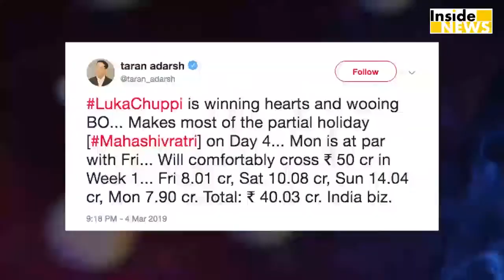Luka Chuppi ने 4th Day की जबरदस्त कमाई, आंकड़े देखकर हैरान हो जाएंगे आप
Utekar के direction में बनी फिल्म Luka Chuppi ने अपने पहले वीकेंड पर 30 crore का आंकड़ा पर कर लिया है...वही अब लीजिये फिल्म के चौथे दिन का collection भी सामने आगया है...